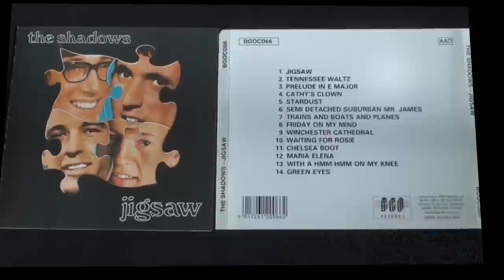Waiting for Rosie. The Shadows cover. FREE BT & TABS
“Waiting for Rosie” is a song written by The Shadows Bass player “John Rostill” for their 1967 album “Jigsaw”. John sadly was  electrocuted in his home recording studio and died on 26 Nov 1973.

For the Backing track I used the original Shadows recording with one of Hank’s lead tracks removed.
Thanks to Ross in Australia for his technical skills in achieving such a good quality  BT recording.

Using my Fender Custom Stratocaster 56NOS with Kinman Impersonator 54 v3 pickups on middle position through an Aleseis Quadraverb Q2 programmed with EFTP patch 1-65 (Nivram) which is a very short echo ideal for this type of “Jazz” sound.

Hope you like “Waiting for Rosie”

Cheers Phil